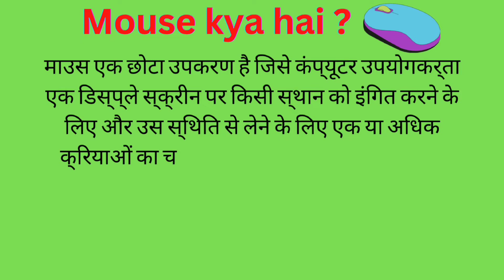What is Mouse ? Mouse kya hai ? Computer Mouse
what is mouse in computer
what is mouse in computer in hindi
माउस का क्या कार्य है
mouse kya hai hindi mein bataiye
computer mouse